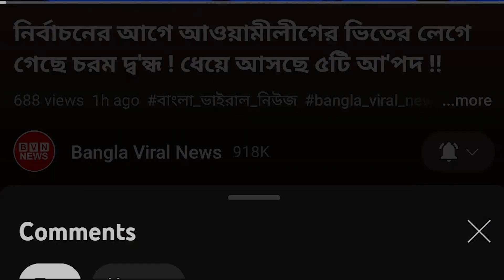ক্ষমতা শেষ ! নির্বাচনের আগে আওয়ামীলীগে ধেয়ে আসছে ৫টি শ*ঙ্কা ! উত্তাল রাজনীতির মাঠ !!